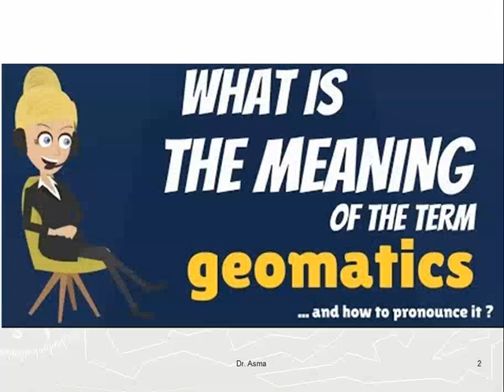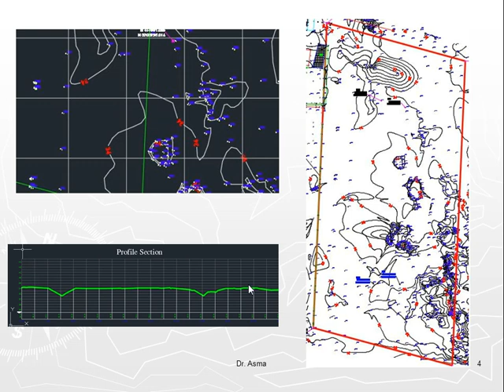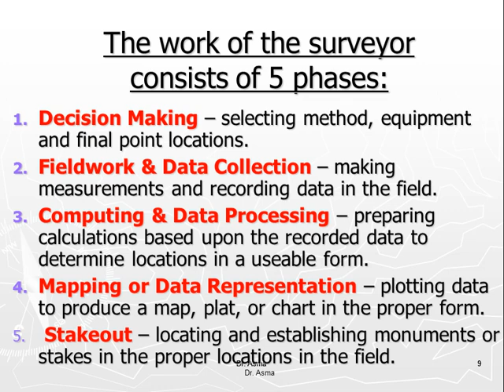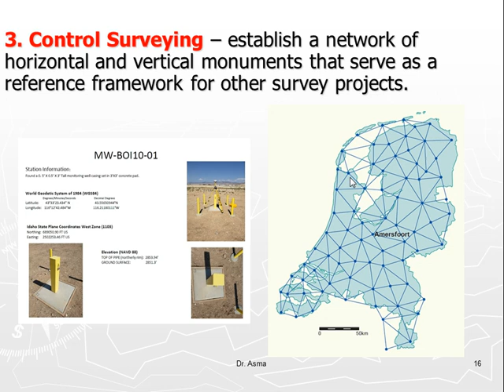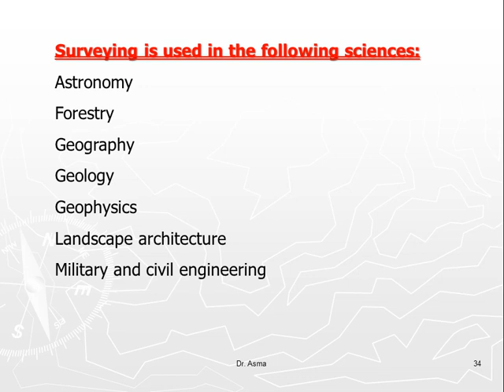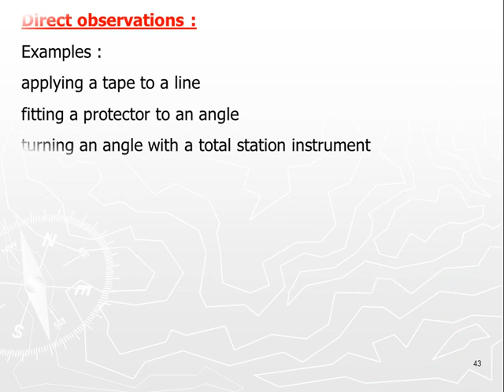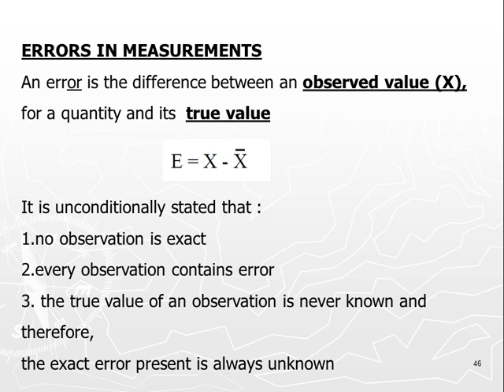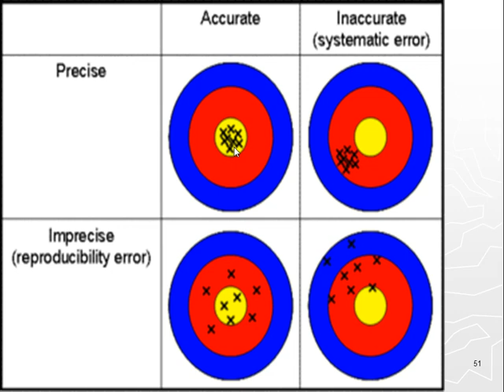Introduction (Lecture 1)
Geomatics